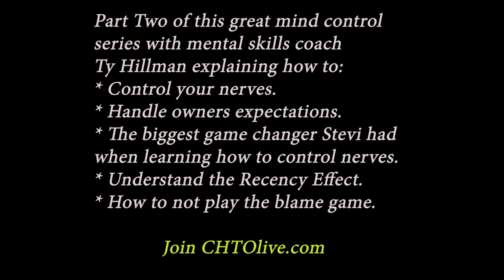How To Control Your Nerves Competing Horses!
Mental skills coach & author Ty Hillman and his wife Stevi continue this great series (Pt 2) on the mental approach to competition, explaining:
* How to manage NERVES.
* How to handle owners expectations.
* Some great breathing exercises to help you become present.
* Why their strategy is about winning but also progressing their horses.
* How to handle intimidation.
* Why you need to understand the RECENCY EFFECT!
* Where people go wrong with mental rehearsal.
* Ty shares with you some great resources and mental coaches he has learnt from.
* Plus more.